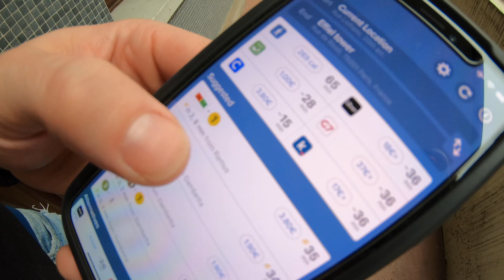Travel Vlog | Paris